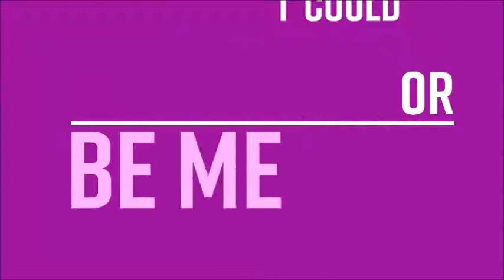Purple Heart: Purple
Song: Who I am
Written By Sam Ock

Good Mythical Morning Season 8 Episode 89

First episode date: December 2, 2013
Program creators: Justin Roiland, Dan Harmon
Writers: Ryan Ridley, Dan Guterman
Networks: Adult Swim, Cartoon Network